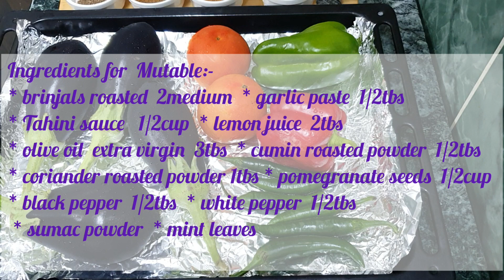Baba Ganoush & Mutable, Mediterranean recipe. Different & unique side dishes.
Baba Ganoush & Mutable
Ingredients  for  baba ganoush:-
* brinjals   2medium
* tomatoes  2medium
* red capsicum  1medium
* green capsicum  1medium
* green chillies  5to 6
* cumin roasted powder  1tbs
* coriander roasted powder  1tbs * salt  1/2tbs
* sumac powder  1tbs
* garlic chopped  1/2tbs
* pomegranate seeds  1/2cup
* lemon juice  2tbs
* chopped onion   1/2cup
* pomegranate molasses  3tbs
*hot paprika powder  1tbs  or kashmiri chilli  1tbs
* olive oil  extra virgin 3tbs

Ingredients for  Mutable:-
* brinjals roasted  2medium
* garlic paste  1/2tbs
* Tahini sauce   1/2cup
* lemon juice  2tbs
* cumin roasted powder  1/2tbs
* coriander roasted powder 1tbs
* pomegranate seeds  1/2cup
* black pepper  1/2tbs
* white pepper  1/2tbs
* sumac powder
* mint leaves